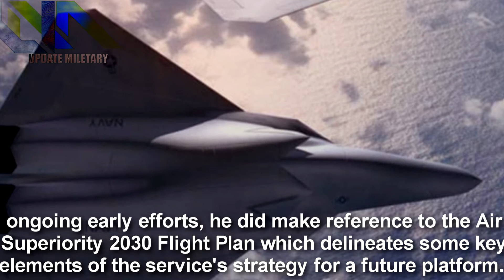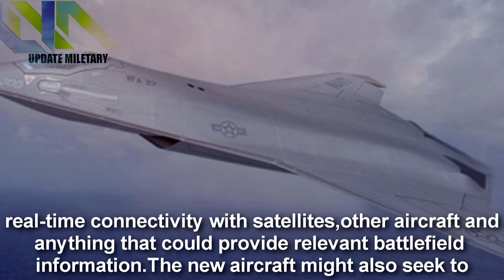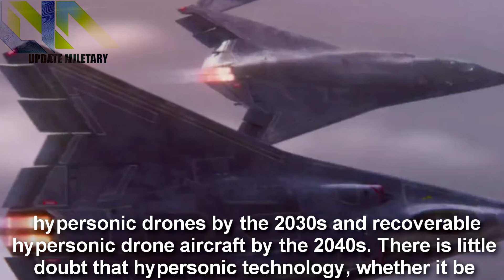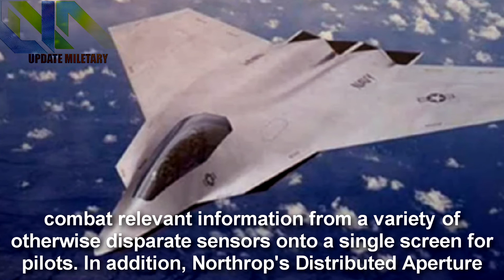US Air Force Experiments New 6th-generation fighter Futuristic Stealth Technology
Summary:-
The Air Force has begun experimenting and conceptual planning for a 6th generation fighter aircraft to emerge in coming years as a technological step beyond the F-35, service leaders said.

"We have started experimentation, developmental planning and technology investment," Lt. Gen. Arnold Bunch, Military Deputy, Office of the Assistant Secretary of the Air Force, Acquisition, told Scout Warrior in an interview earlier this year.

The new aircraft, engineered to succeed the 5th-generation F-35 Joint StrikeFighter and explode onto the scene by the mid 2030s, is now in the earliest stages of conceptual development with the Air Force and Navy. The two services are now working together on early conceptual discussions about the types of technologies and capabilities the aircraft will contain. While the Air Force has not yet identified a platform for the new aircraft.

While Bunch did not elaborate on the specifics of ongoing early efforts, he did make reference to the Air Superiority 2030 Flight Plan which delineates some key elements of the service's strategy for a future platform.

Fighter  jets in 20-years may likely contain the next-generation of stealth technoology, electronic warfare, sophisticated computer processing and algorithms, increased autonomy, hypersonic weapons and so-called "smart-skins" where sensors are built into the side of the aircraft itself - according to expert aviation analyst Richard Aboulafia, with the Teal Group.

Some of these characteristics may have been on display more than a year ago when Northrop Grumman's SuperBowl AD revealed a flashy first look at its rendering of a new 6th-generation fighter jet.

Northrop is one of a number of major defense industry manufacturers who will bid for a contract to build the new plane - when the time is right. While there are not many details available on this work, it is safe to assume Northrop is advancing concepts, technology and early design work toward this end. Boeing is also in the early phases of development of a 6th-gen design, according to a report in Defense News.

The Navy's new aircraft will, at least in part, replace the existing inventory of F/A-18 Super Hornets which will start to retire by 2035, Navy officials said.

The Navy vision for a future carrier air wing in 2040 and beyond is comprised of the carrier-launched variant of the Joint Strike Fighter, the F-35C, and legacy aircraft such as the EA-18G Growler electronic jamming aircraft.

Also, around this time is when Navy planners envision its 6th generation aircraft to be ready, an aircraft which will likely be engineered for both manned and unmanned missions.

Technologies are rapidly advancing in coatings, electromagnetic spectrum issues, artificial intelligence, maneuvering, superiority in sensing the battlespace, communications and data links, Navy leaders have said.

Navy officials also add that the Navy is likely to develop new carrier-launched unmanned air vehicles in coming years as well. For instance, Northrop's historic X-47B demonstrator aircraft was the first unmanned system to successfully launch and land on the deck of an aircraft carrier.

Credit:-
My Intro Song: Quatro – Parrad